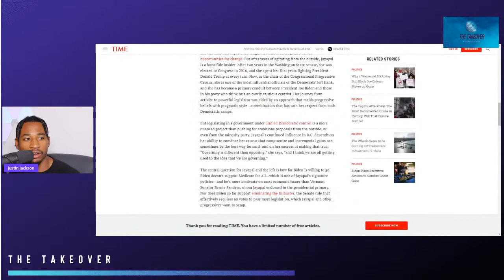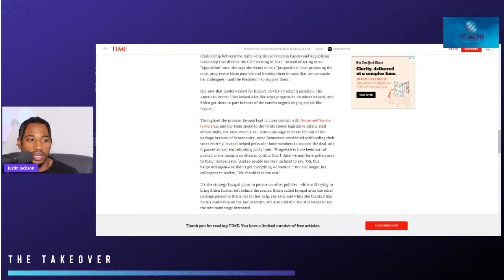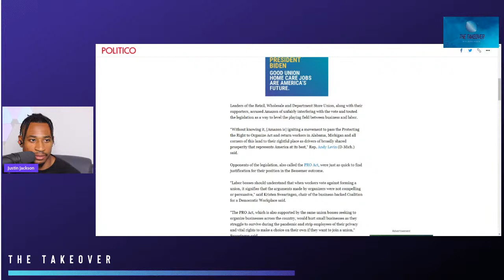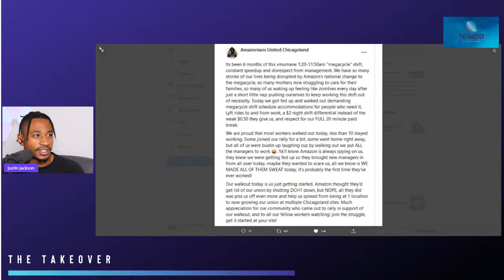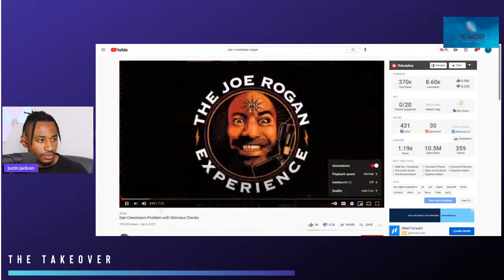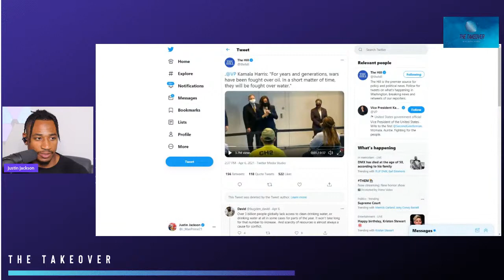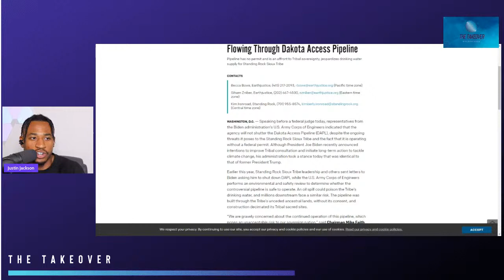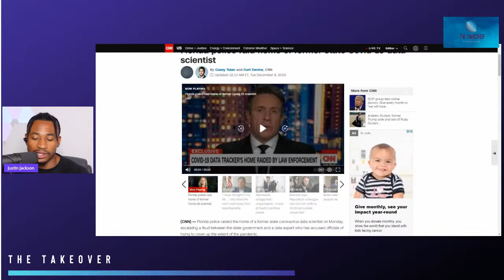The Takeover... Live!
A lot to discuss today! We'll be going over Pramila Jayapal's recent interview and the past evidence that showed us this was inevitable. We'll also be discussing the ongoing Amazon union vote in Bessemer Alabama, and we'll be breaking down a clip of Dan Crenshaw's interview with Joe Rogan. Tune in!